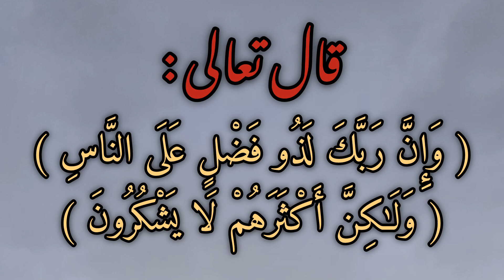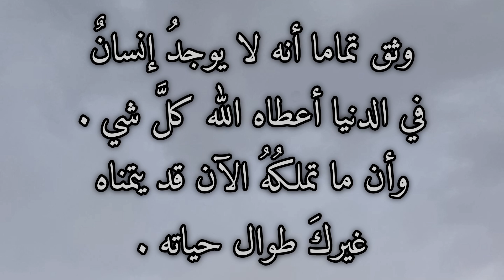فيديو تحفيزي ، القاعدة الأساسية لتعيش سعيدا 😊 وتكسب الرضا في حياتك وينشرح صدرك 🤗